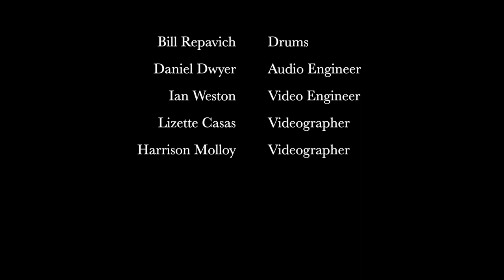Rest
[Description]
Southern Nazarene University Singers directed by Dr. Jim Graves
Featuring Zach Sutton (Piano), John McCall (Bass), Bill Repavich (Drums),

Lindsey Mears (Soprano)
Jada Nichols (Soprano)
Madison Arnold (Alto)
Ebony White (Alto)
Emily Wilson (Alto)
Keller Matlock (Tenor)
Jonah Cornelius (Tenor)
Paulo Flores (Tenor)
David Carroll (Baritone)
Garrett Gann (Bass)

Special Thanks to:
Daniel Dwyer- Audio Engineer
Ian Weston- Video Engineer
Lizette Casas- Videographer
Harrison Molloy- Videographer

By Michael Engelhardt

Come unto me, all ye who are weary and heavy laden.
Come unto me with your broken hearts.
Come unto me and find a burden so easy and light.
Come unto me and I will give you...

I will give you Rest from your labors
Rest for your soul.
Rest from the strife in your life.
I will give you my Rest from the battle
Rest from your woes.
Rest from the restlessness inside.
I’ll give my Rest!

Come unto me all ye who are thirsty for the living water.
Come unto me and find true liberation.